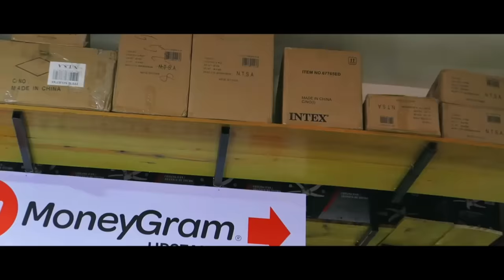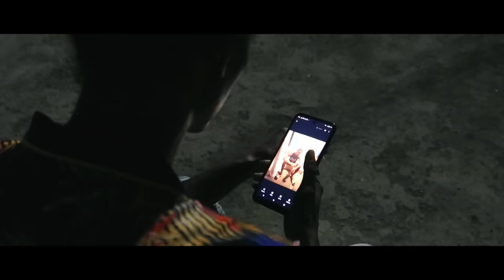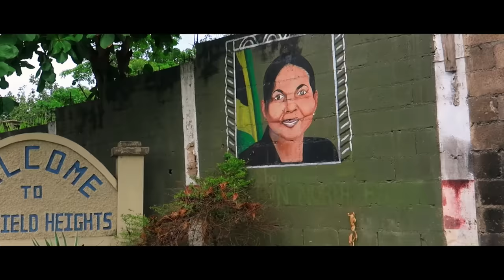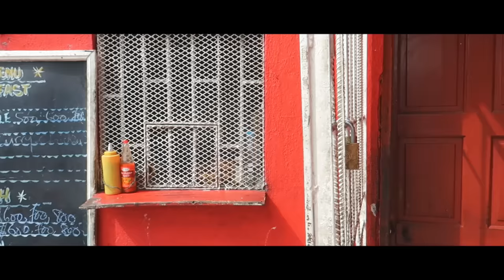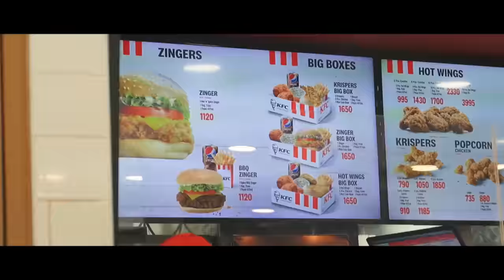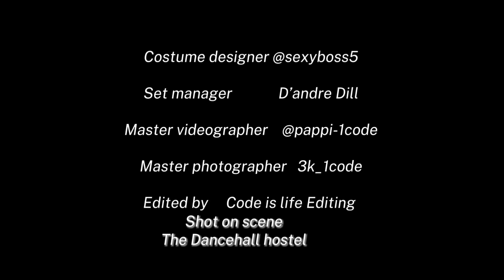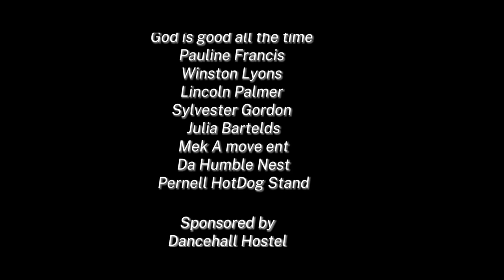Against The Code - Full Jamaican movie(Action movies 2023 )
Just when they thought of leaving a life of crime and they were given one last opps, thinking this was their way out they followed orders, but soon realized the one's they worked for went. AGAINST THE CODE                                                AGAINST THE CODE.                  premiering Sunday June 25th at shoppy aka changoula imperial YouTube channel,                        Come watch the premiere with us at the dancehall hostel 321 Molynes Rd Kingston 19.                                   CODE IS LIFE.